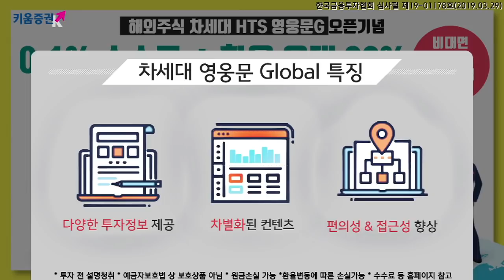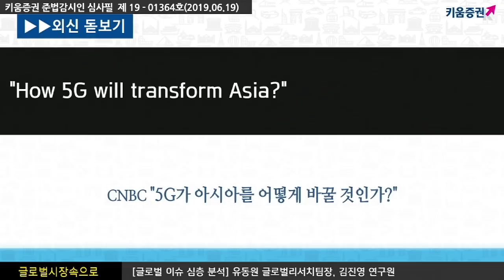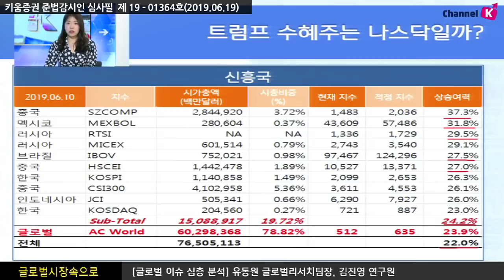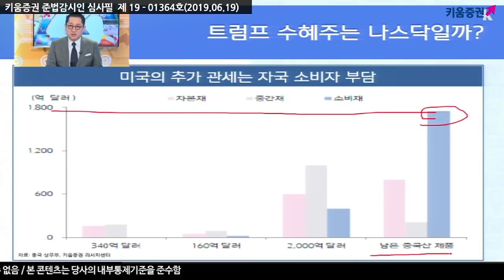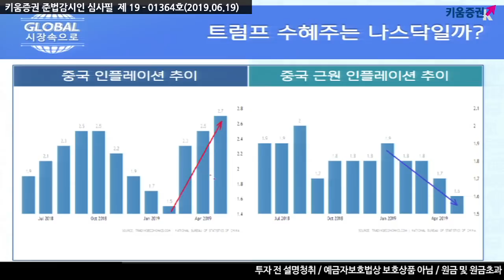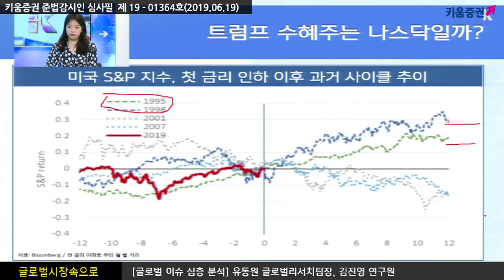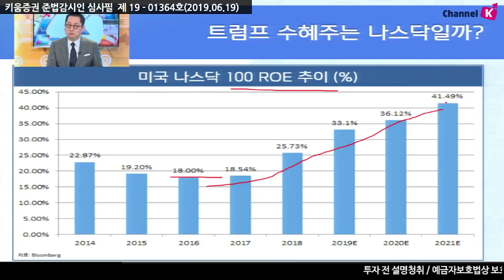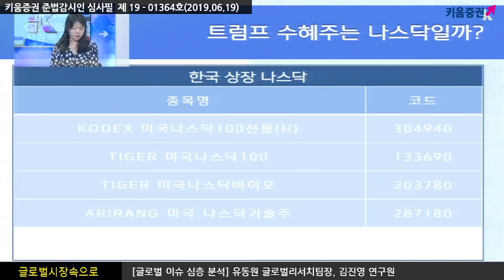[해외주식] 트럼프 수혜업종은 나스닥일까? (글로벌 시장 속으로, 유동원)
무역대표부(USTR)가 주최하는 이번 25일부터 진행되는 공청회에서는 유통업체, 제조업체 등 미국 기업이 참석해 관세에 대한 의견 개진할 예정
미국의 대 중국 추가관세 부과는 중국뿐만 아니라
대상 품목에 소비재 제품이 대거 포함돼 미국 소비자에 부담으로 작용할 것

이번 FOMC에서는 금리를 동결할 가능성이 높지만
​7월에는 금리 인하할 가능성이 상당히 높아질 것으로 예상

지금은 미국 대표 나스닥 추종 ETF를
미 연준 금리 인하 바로 전부터 매수 추천​

여도은 키움증권 채널K 앵커, 유동원 팀장/이사, 김진영 연구원 글로벌리서치팀